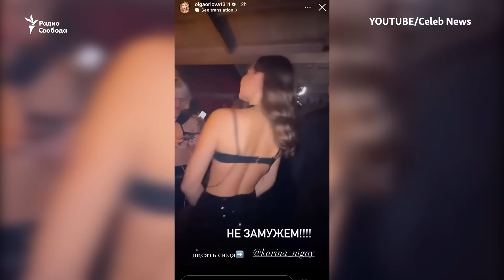Дресс-код для артистов. Почему чиновникам не понравились трусы Ольги Бузовой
После скандала из-за костюма Ольги Бузовой на концерте в Уфе, в Госдуме предложили ввести для артистов дресс-код. С соответствующей инициативой выступила член думского комитета по защите конкуренции, депутат от КПРФ Ирина Филатова и уже написала запрос министру культуры. По словам Филатовой, "не все российские артисты осознают влияние собственного поведения на широкую публику", а "уважение к зрителям требует соблюдения морально-этических норм и правил поведения, особенно среди артистов, транслирующих свое творчество для молодежи и детей". К чему приводят попытки власти контролировать внешний вид граждан?

Гость программы: Линор Горалик, писательница, исследовательница костюма